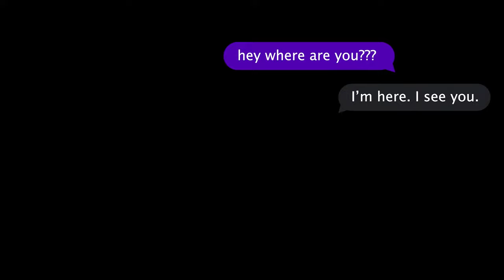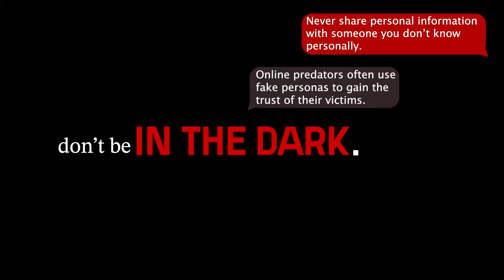In The Dark - A PSA about Online Predators - A Southeast Emmy Award Winner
In The Dark - A student created Public Service Announcement about Online Predators and the dangers that students face when they share personal information online with someone they do not personally know. Created by Robin Entrekin and starring Kia Maggiano with Evan Brookings. This PSA was the WINNER Of The 2024 Southeast Emmy Student Production Award for Best Pubic Service Announcement!